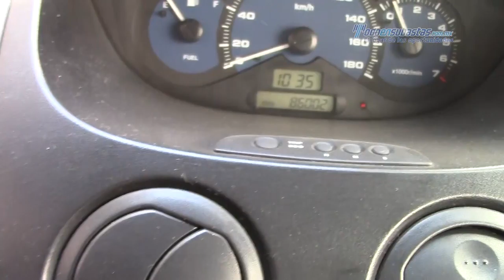Chevolet - Matiz LS 2013 - DC017287